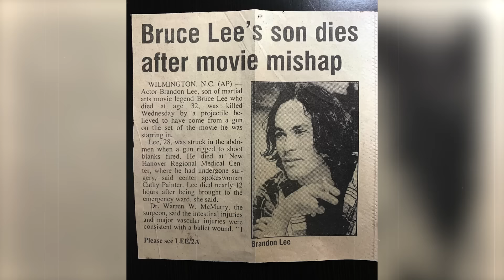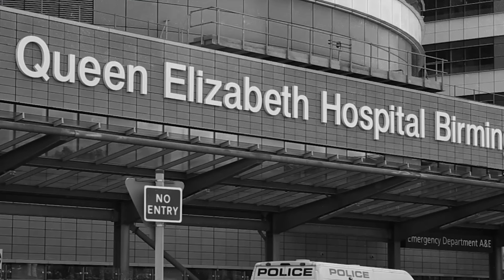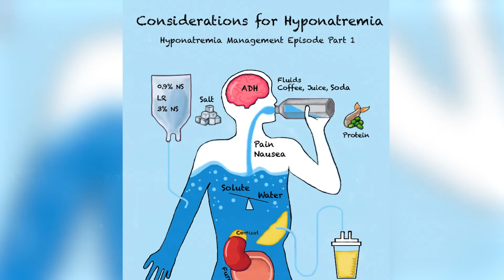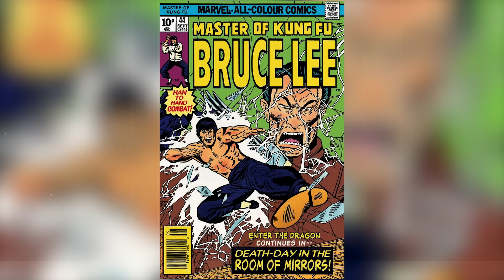Bruce Lee’s Daughter Finally Reveals The Truth About Him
Bruce Lee's profound legacy transcends the realms of martial arts, film, and culture. Even today, decades after his death, he remains a symbol of strength, innovation, and cultural unity. His untimely death in 1973 sparked endless speculation, yet his profound impact lives on. However, the perception of this icon has not been met with enthusiasm by his family. In a recent interview, Bruce Lee’s daughter finally revealed the truth about him and the details will shock you. Stick with us till the end for an exclusive look behind the curtains of one of the most iconic legends in cinematic history!